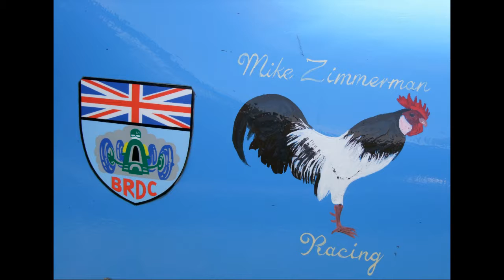The Cars Of Richard Shuttleworth Season Premiere 2017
Richard Shuttleworth car collection. Filmed at the Shuttleworth season premiere 2017. Shuttleworth House, Old Warden Bedfordshire, United Kingdom.